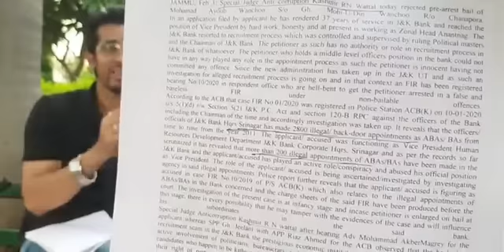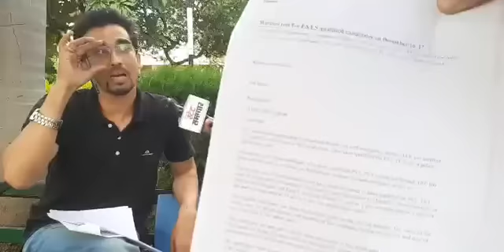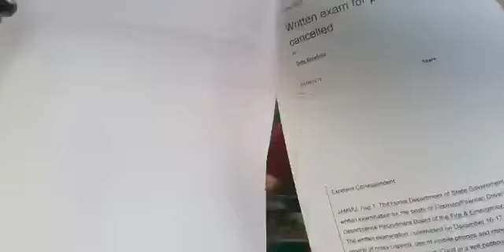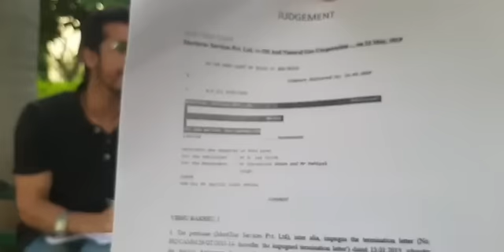JKSSB JKP-SI News & FAA Aspirants Protest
Scam: भ्रष्टाचारियों से इतनी मोहब्बत क्यों : JKP-SI & FAA Aspirants
Content: JKPSI Scam
JKSSB JKP SI , FAA Poltics